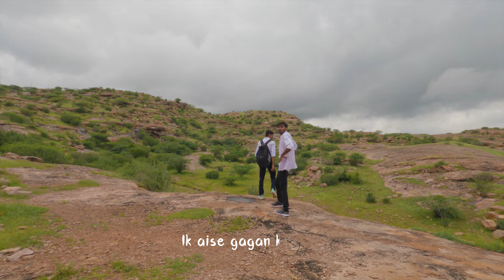Hill Station Trekking Mini Vlog || College Mini Vlog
𝗔𝗯𝗼𝘂𝘁 𝗠𝗲 : I'm a NEET Aspirant and a Editor . Its My Passion 😊...

𝗔𝗜𝗠 : इस “Video” के माध्यम से हम केवल आपकी दृष्टी में अपनी छवि छोड़ना चाहते है। आशा करते है की हम इस काम में कामयाब हुए होंगे।

𝐌𝐲 𝐃𝐞𝐯𝐢𝐜𝐞 𝐄𝐪𝐮𝐢𝐩𝐦𝐞𝐧𝐭𝐬:

1. Smartphone 2ND Device = Redmi Note 8 Pro
2. Processor
3. Mother Board : H81 Express Chipset
4. Ram : Kingston 2gb Ddr3 ✕ 2
5. Graphics : Intel Integrated 4600 Graphics
6. Hard Disk :
   (1) Western Digital {Wd Green } 500 Gb
   (2) Seagate Barracuda 250GB
   (3) A-DATA Ultimate SU650 3D NAND 120GB SSD
7. Wifi Adapter
8. Headphones
9. Speaker : Old Wooden Speaker
10. tripod
2nd Tripod

1. Flood Light Blue
2. Flood Light Red
3. Old Damaged Rgb Led Strip

**𝔾𝕣𝕖𝕖𝕟 𝕊𝕔𝕣𝕖𝕖𝕟**